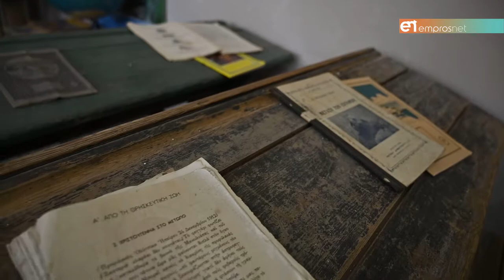Ένας «θησαυρός» ιστορίας στην Πελόπη που περιμένει να καταγραφεί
Μια μοναδική  Λαογραφική Συλλογή στεγάζεται στο Δημοτικό Σχολείο του χωριού